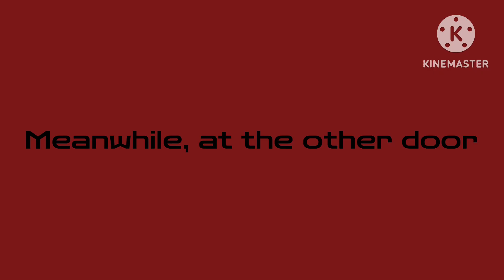The finale of tvokids A picture.avi (read The description)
Thanks for the fanart’s
And ​⁠​⁠@NoahIsCoolSoPlsSub

Also this video was for Daisy Parton and @Dawsunjoseph2.0 I hope you guys like it